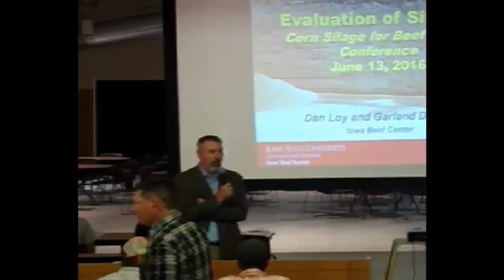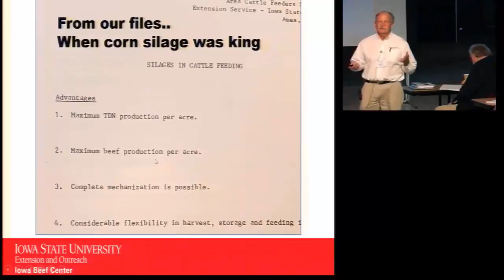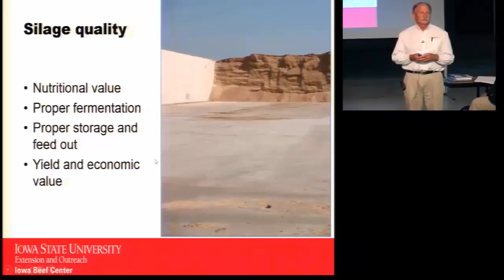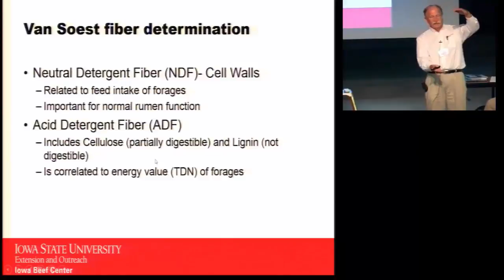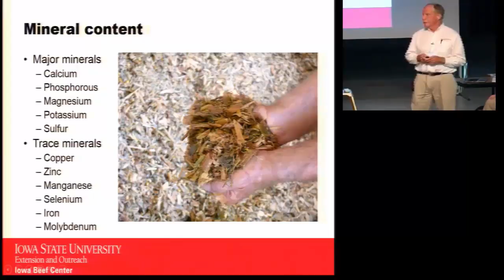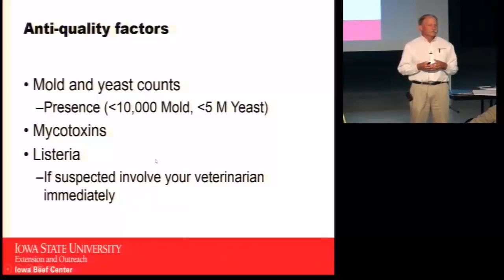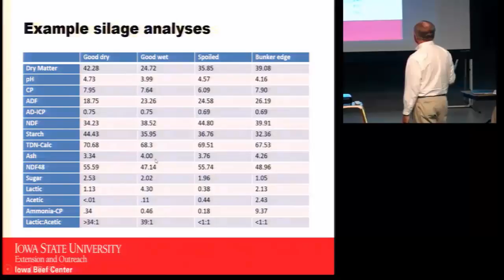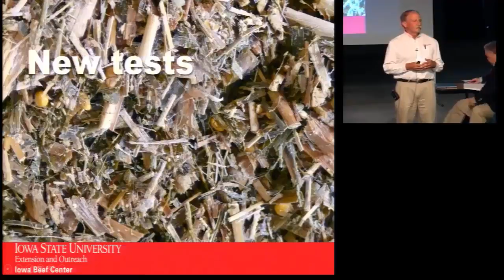Evaluation of silages, and what a feed test means for good vs bad silage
Dan Loy, Iowa State University
Presented at the Silage for Beef Cattle Conference, June 2016.